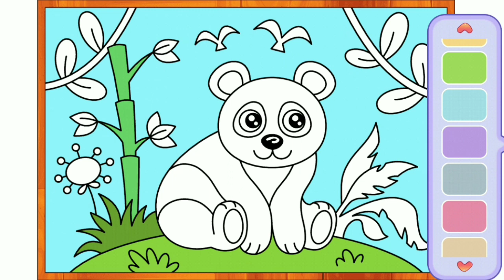Anak Kucing Meong Meong Lirik‼️Lagu Anak Kucing Meong Meong - Mewarnai Rubah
Mau makan meong meong
Minta makan meong meong

Nggak dibagi meong meong
Naik meja meong meong